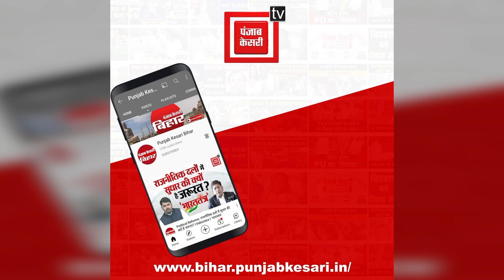‘जब CAA आया था, हमने अपनी गर्दन फंसाई थी’, Lalu-Nitish-Tejashwi पर Prashant Kishor का बड़ा हमला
Bihar Politics: देशभर में लागू हुआ CAA, जन सुराज ( Jan Suraaj Padyatra ) के सूत्रधार प्रशांत किशोर ( Prashant Kishor ) ने कहा, जब CAA आया था, बंगाल में जाकर हमने अपना गर्दन फंसाया था, लालू-नीतीश तेजस्वी ( Lalu-Nitish Tejashwi ) कोई नहीं गया था कंधा लगाने, आज BJP बंगाल में जीत गई होती तो आप लोग अभी लाइन में खड़े होकर फॉर्म भर रहे होते.